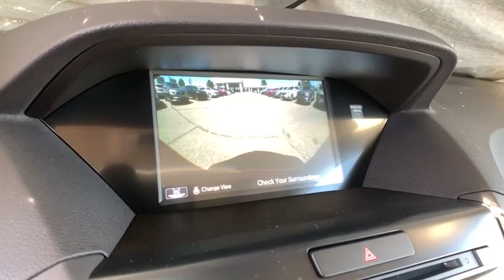2020 Acura MDX Denver, Aurora, Centennial, Parker, Highlands Ranch, CO 18724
pewter gray metallic New 2020 Acura MDX available in Denver, Colorado at Mile High Acura. Servicing the Aurora, Centennial, Parker, Highlands Ranch, CO area.

Delivers 26 Highway MPG and 19 City MPG! This Acura MDX delivers a Premium Unleaded V-6 3.5 L/212 engine powering this Automatic transmission. Window Grid Antenna, Wheels: 18 x 8 Pewter Gray Metallic 5-Spoke -inc: Machine-Finished, Vehicle Stability Assist Electronic Stability Control (ESC).*This Acura MDX Comes Equipped with These Options *Valet Function, Trunk/Hatch Auto-Latch, Trip Computer, Transmission: 9-Speed Automatic -inc: Sequential SportShift w/paddle shifters, 3-mode integrated dynamics system, Electronic Gear Selector and hill start assist, Tires: P245/60R18 High Performance AS, Tire Specific Low Tire Pressure Warning, Tailgate/Rear Door Lock Included w/Power Door Locks, Systems Monitor, Strut Front Suspension w/Coil Springs, Speed Sensitive Variable Intermittent Wipers.* Visit Us Today *Come in for a quick visit at Mile High Acura - Denver, 2799 South Havana, Denver, CO 80014 to claim your Acura MDX!